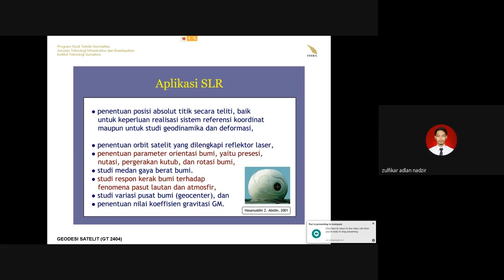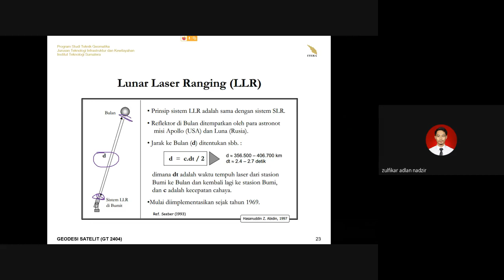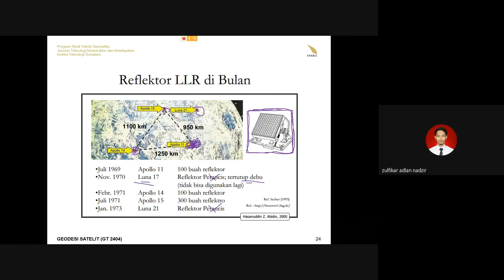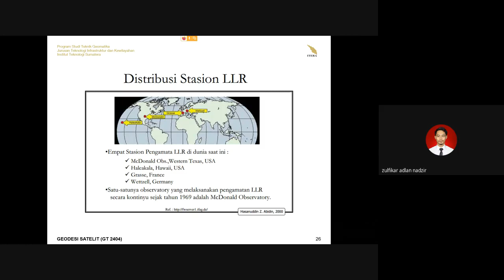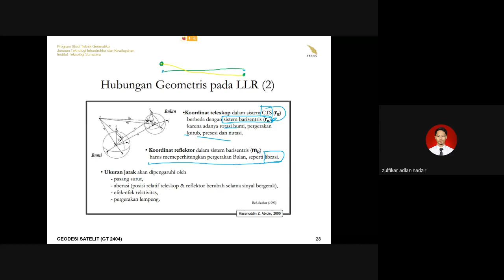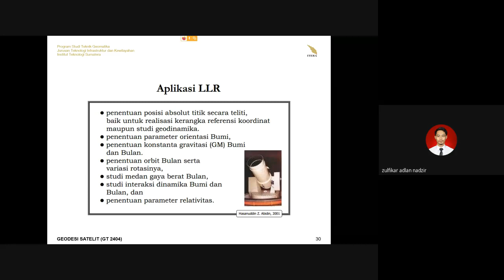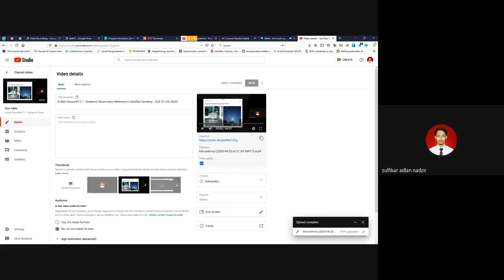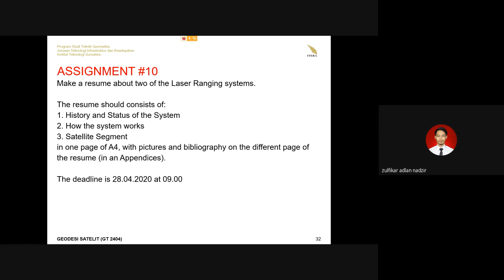Kuliah Geosat#13.2 - Distance Mehod in Satellite Geodesy - LLR and Spaceborne Laser (21.04.2020)